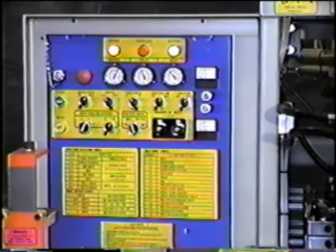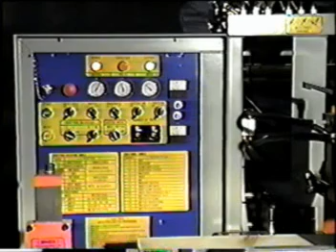Multi-Function Stair Router Machine (MFSR)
Pneumatically driven Stair Router Machine. Capable of cutting the stringers for box stairs, open style stairs, contemporary stairs even with kick-back risers.
Adjustments are easily made by simply moving the inside fence.